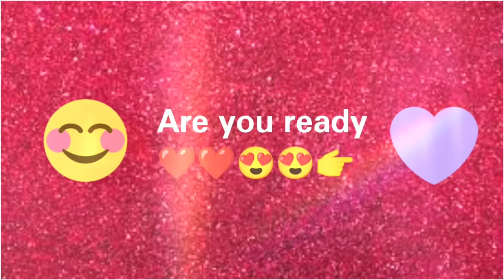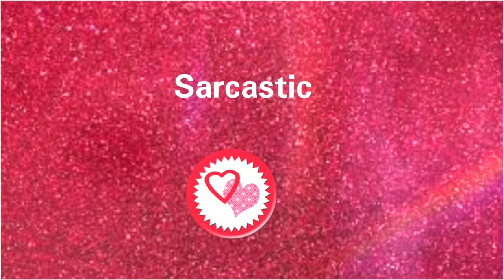According your birthday month how are you ll